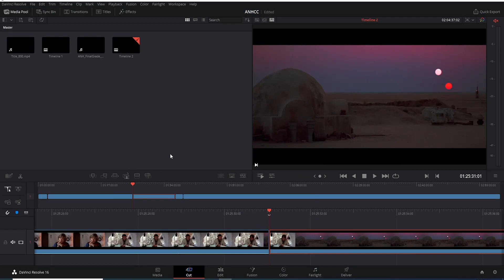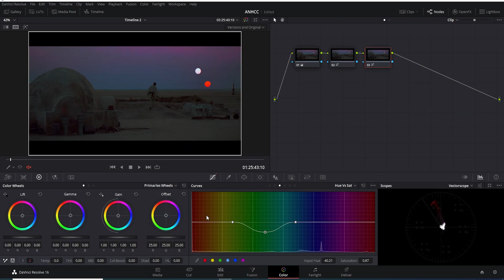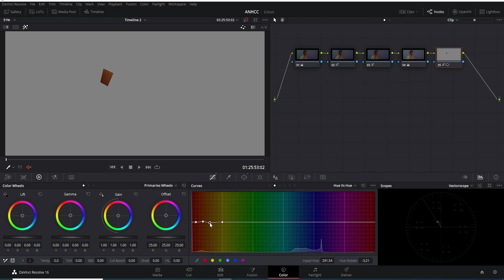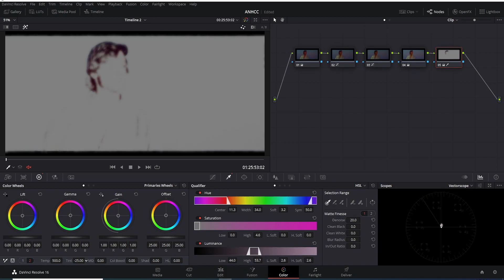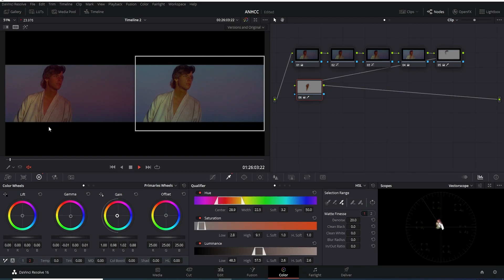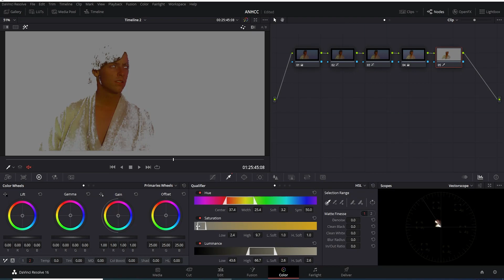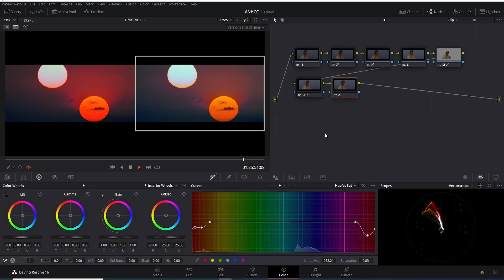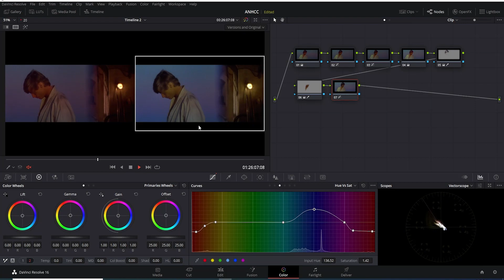Color Grading the Binary Sunset | Star Wars A New Hope | Davinci Resolve Tutorial 2020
For those of you who are die hard Star Wars Fans, and absolutely love Adywan's Star Wars Revisited Fan Edit, I decided to have a go at editing the Star Wars Films based off of Adywan's work, and showing you all how I achieved this process. I called my Fan Edit "The Ultimate Edition."

Note, I don't know what tools or software, or procedure Adywan went through when editing and color correcting the films. This is just my attempt at copying his style.

For this Demonstration, I will be using Davinci Resolve to Color Grade the Binary Sunset Scene from Star Wars A New Hope.